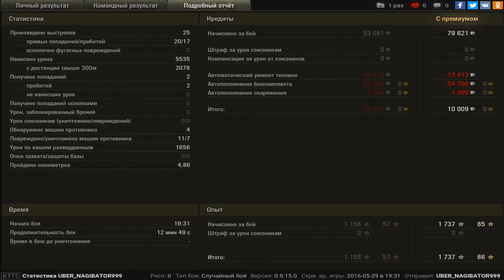тима неполноценных, пришлось потеть(